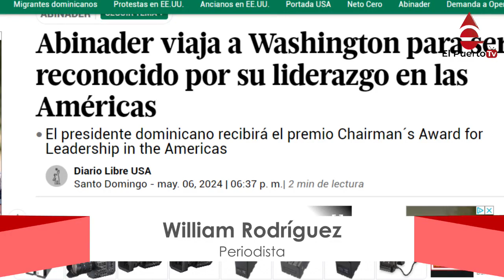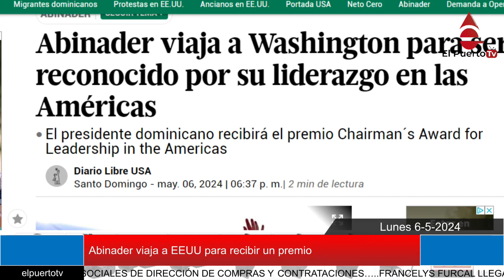Abinader viaja a EEUU para recibir un premio